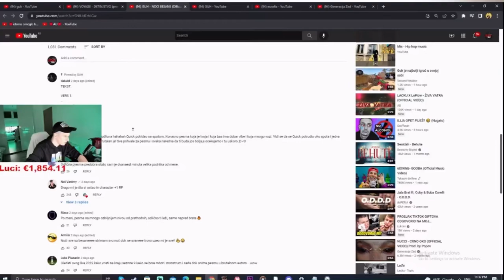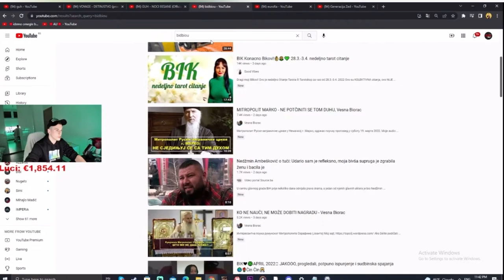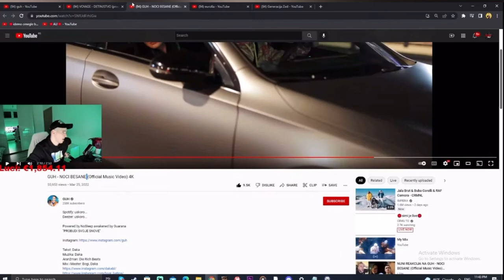SIMI REAKCIJA NA GUH - NOCI BESANE (Official Music Video)4K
I BITI CETE U NAJKRACEM ROKU OBRISANI S KANALA